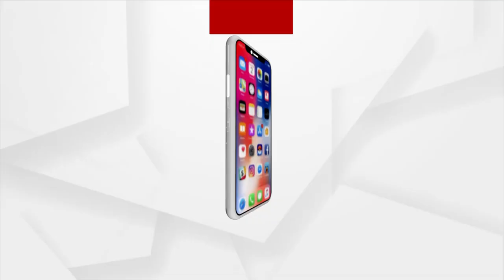Sundergarh MLA Kusum Tete Protests in front of Police Station for Arresting 3 BJP Workers